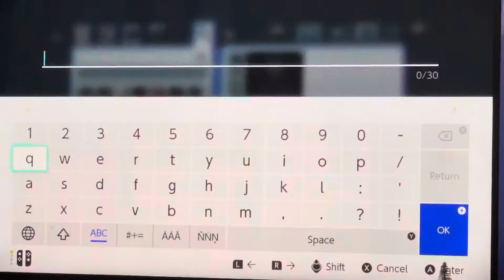Mr creeper in Jurassic world last part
Mr creeper makes his last part of Jurassic world